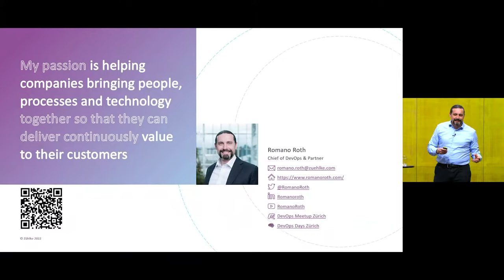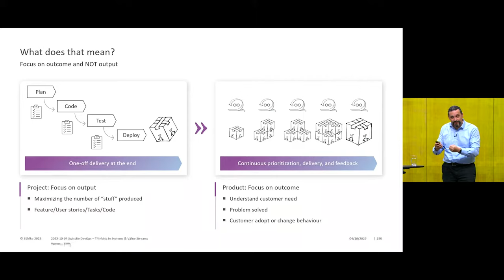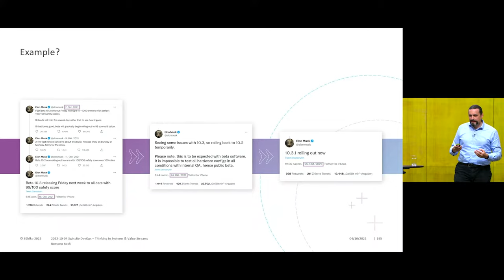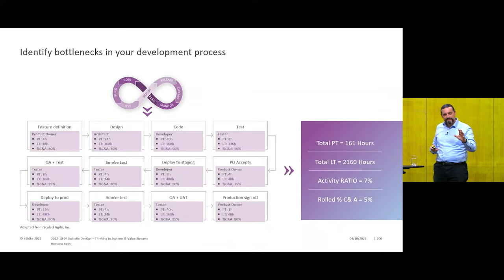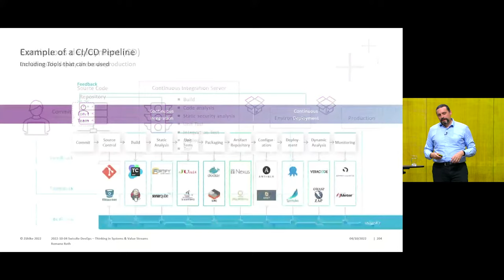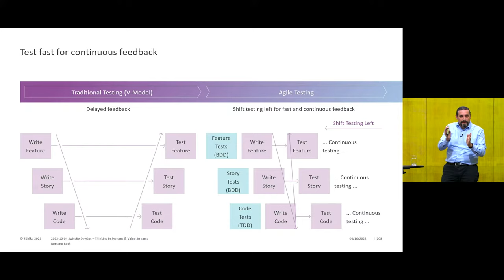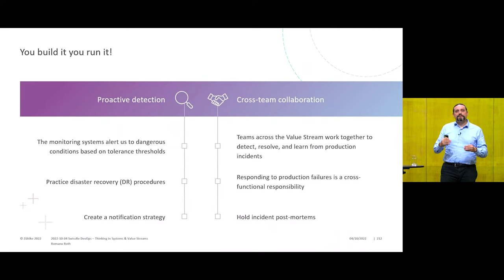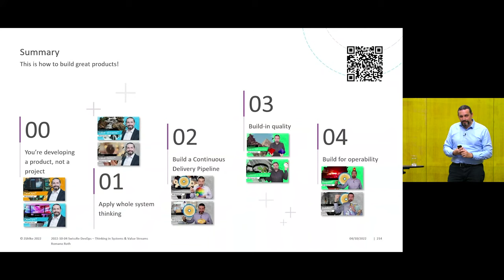DevOps – Thinking in Systems & Value Streams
Recording of the Swiss Re TEC Conference 2022 talk about:
In today's world, everybody wants to do DevOps. But why? What problems are we trying to solve?
Together we will take a step back and look at how you can architect for continuous delivery.

00:00 Intro
00:16 About me
01:38  What are today's challenges
02:54 Where do these challenges come from?
03:31 It's about products!
03:39 What does that mean?
04:24 What is DevOps?
04:56 Who is DevOps?
05:52 DevOps
06:05 Why is this important for you?
06:42 Example?
08:46 Product Development
10:22 But how do we get from projects to products?
10:28 Apply whole system thinking
10:33 Identify bottlenecks in your development process
12:39 Build a Continuous Delivery Pipeline
12:46 Continuous integration (CI)
13:49 Continuous delivery (CD)
14:18 Continuous deployment (CD)
15:01 Example of a CI/CD Pipeline
15:15 Example of a Continuous Delivery Pipeline
15:55 Built-in quality
16:01 Test fast for continuous feedback
17:38 The right balance of tests
18:33 Continuous Testing
19:25 Build for operability
19:46 You build it you run it!
21:26 We need to architect for operability
23:01 Summary
24:38 Discussion